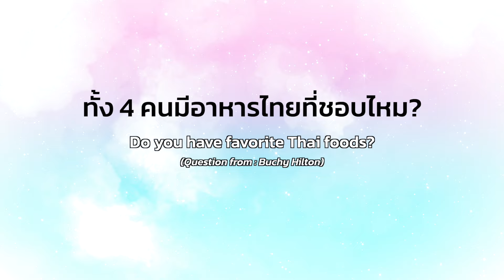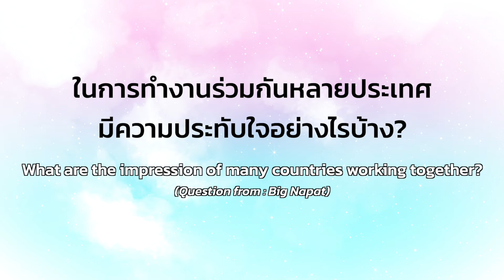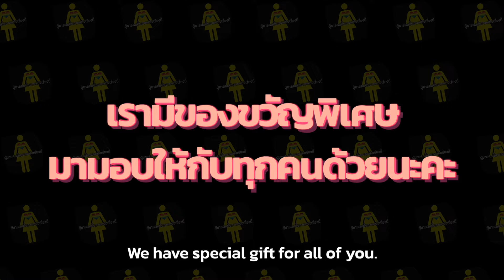สัมภาษณ์ Under Parallel Skies วิน-เมธวิน,Janella Salvador, Sigrid Andrea Bernardo, Richard Juan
ผู้ชายคนนั้นจากหนังเรื่องนี้ มีโอกาสได้สัมภาษณ์ ทีมนักแสดง ผู้กำกับ และโปรดิวเซอร์ จาก UnderParallelSkies รักใต้ฟ้าคู่ขนาน ทั้ง ผู้กำกับ Sigrid Andrea Bernardo นักแสดงนำ วิน-เมธวิน กับ Janella Salvador และโปรดิวเซอร์ Richard Juan ซึ่งทางเพจมีโอกาสได้มอบภาพวาดพิเศษที่ได้แรงบันดาลใจจากหนัง ฝีมือการวาดภาพของคุณ Mepmhee ให้กับทุกคนด้วยค่ะ

ขอขอบคุณ Warner Bros. Pictures ที่ให้ทางเพจได้ร่วมสัมภาษณ์ร่วมกับเหล่าสื่อมวลชนที่น่ารัก ทั้ง Aquabbiew, Buchy Hilton, Big Napat , Magic Girl Thailand และเสพติดดูหนัง ด้วยค่ะ

Editor: Athip
Videographer : P/24